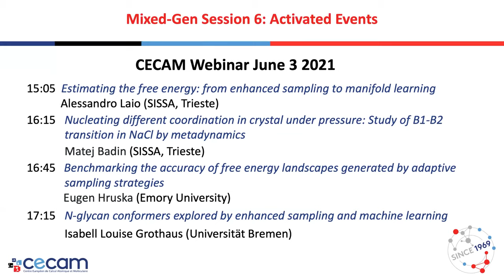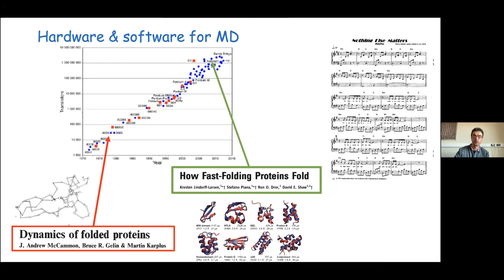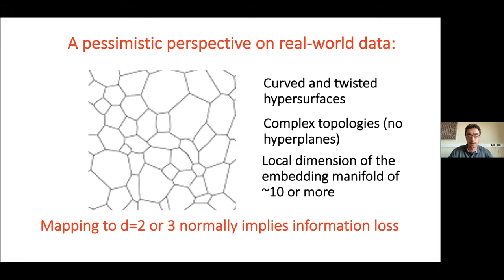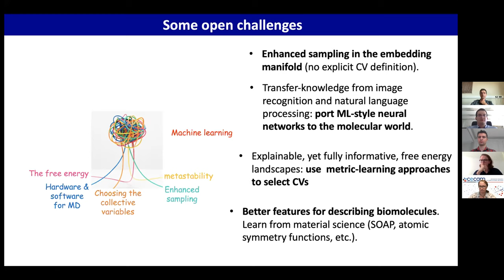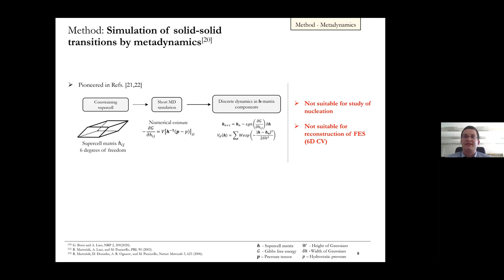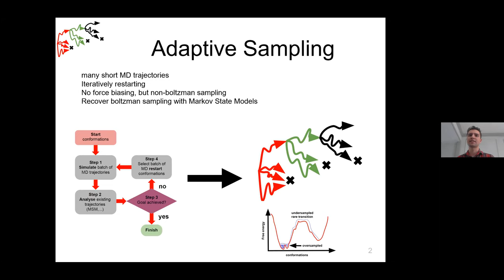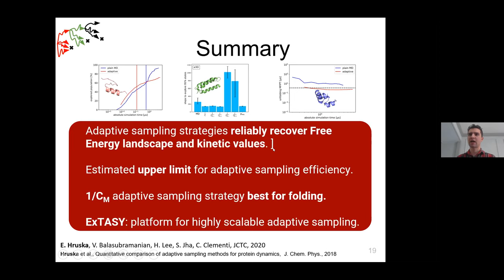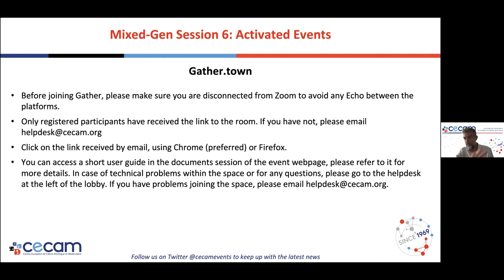Mixed-Gen Season 1 Session 6: Activated events